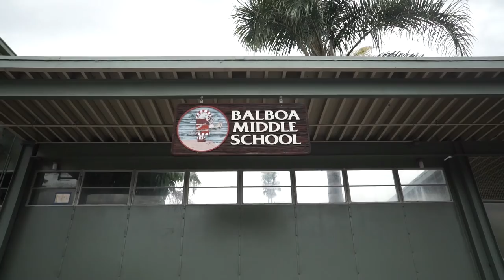School Food Waste Solutions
Brandon Kaysen City of Ventura's Environmental Sustainability expert shares some solutions for food waste at our schools. To get more information visit cityofventura.ca.gov/es